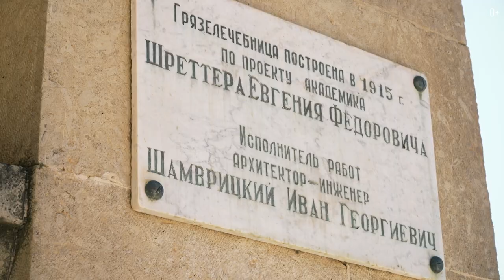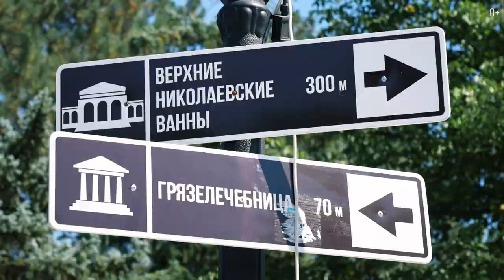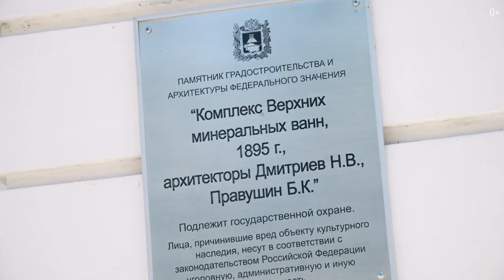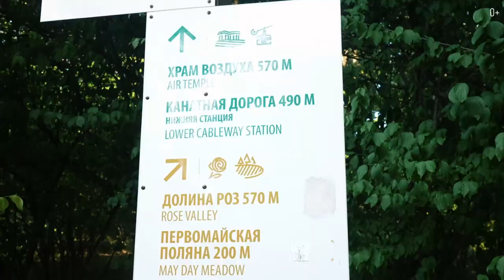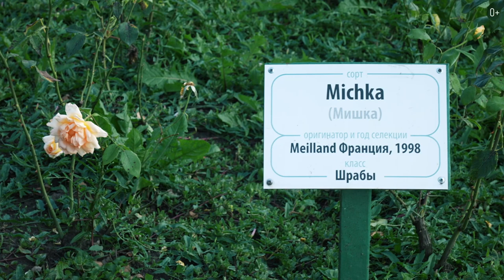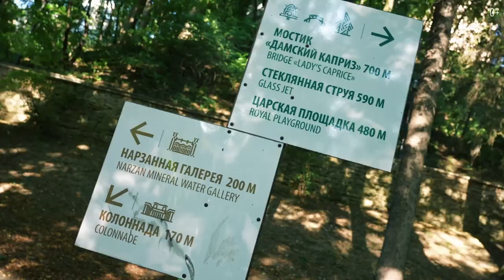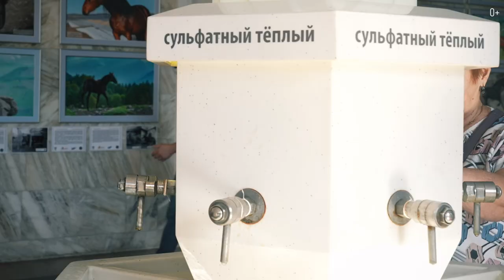Ессентуки и Кисловодск: Древний Рим, Италия и Средневековье в России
Я продолжаю исследовать курорты и минеральные воды Кавказа. Сегодня мы с вами отправимся в Ессентуки и Кисловодск. Если вам покажется, что вы где-то в древнем Риме или Италии, то вы ошибаетесь. Необязательно выезжать за пределы России, чтоб окунуться в атмосферу древних городов.

Больше об истории этих мест смотрите в видео:

00:18 Достопримечательность города Ессентуки
01:18 Грязелечебница имени Н. А. Семашко
02:45 Кавказский способ грязелечения
03:14 Храмовый комплекс
04:24 Минусы и плюсы комплекса
05:20 Кисловодская долина роз
07:35 Нарзанная галерея

Смотрите мои последние ролики о путешествиях по России:
ДОМБАЙ. БАДУКСКИЕ ОЗЕРА. КАМЕННАЯ ДОЛИНА. Пеший поход на высоту 1980 м. Влог ДЕНЬ 1.
ДОМБАЙ: Гора Мусса-ачитара, гостиница “Тарелка” и озеро Туманлы-Кель. Влог ДЕНЬ 2
Природа ДАГЕСТАНА: Сарыкумские Барханы, Сулакский каньон, Чиркейская ГЭС, Чиркейское водохранилище.
МАХАЧКАЛА. ДАГЕСТАН. Туристический бум. Центральная Джума-мечеть
ГОРЫ РОССИИ В 4К. Северный Кавказ. Архыз. Часть 4
Что посмотреть в ГРОЗНОМ? Мечети, ТЦ “Грозный Молл” и небоскрёбы “Грозный Сити”. Чечня. Часть 1